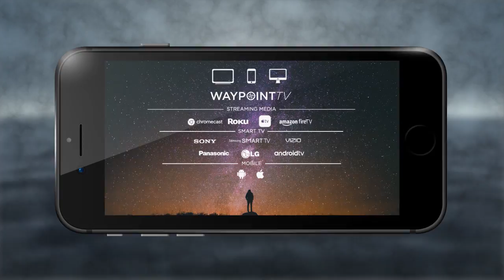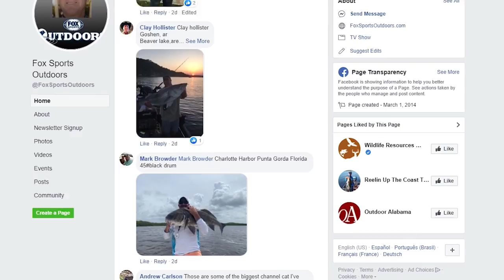FOX Sports Outdoors SouthEAST #16 - 2019 Cat Island Mississippi Speckled Trout Fishing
This week's show features a unique fishery off the Mississippi coast at Cat Island.  Lots of killer topwater action in this one!   See lots more great fishing news and info at our web